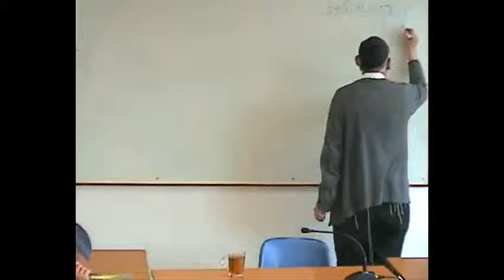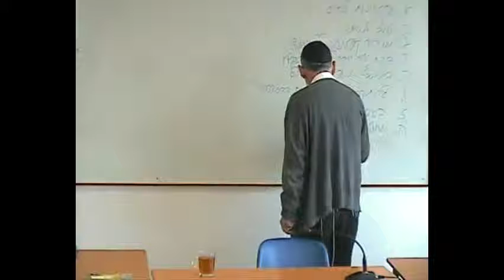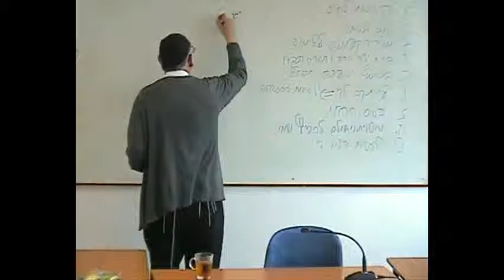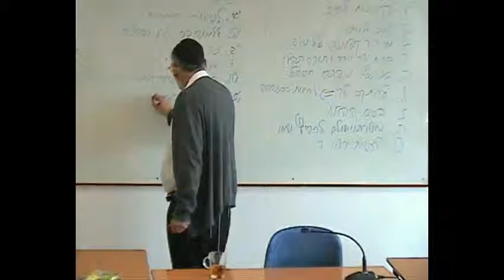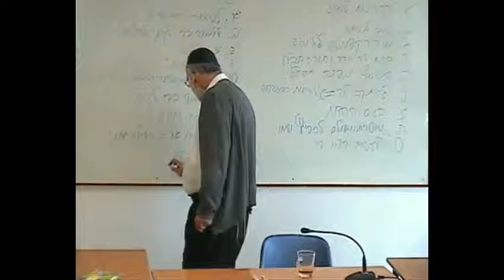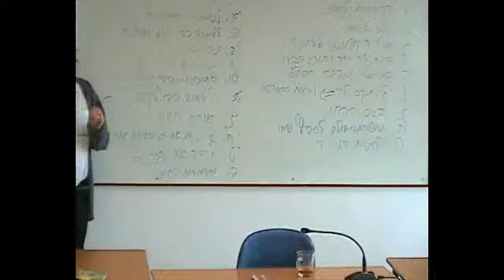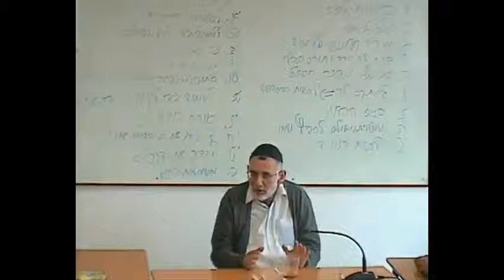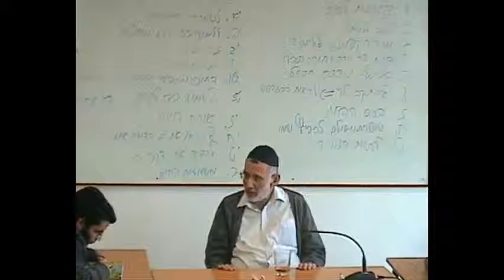הרב שאול דוד בוצ'קו - מצוות לימוד תורה חלק א'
בירור יסודי בסוגיית מצוות לימוד התורה - כמה לומדים? דרך לימוד וכו'